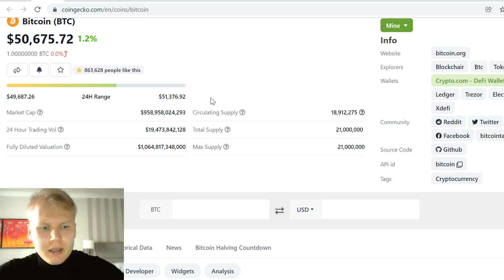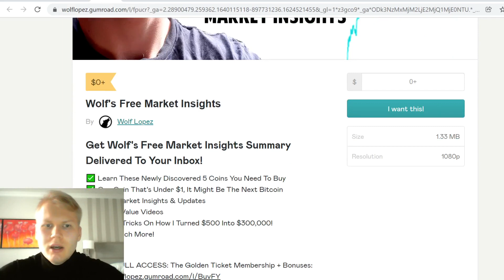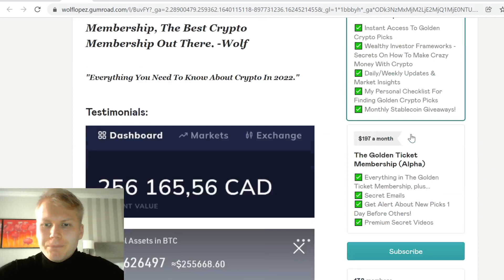Bitcoin (BTC) Price Prediction 2022 (NEW)